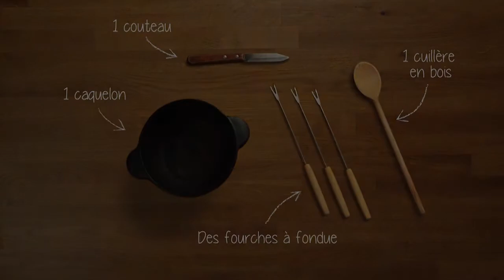Les Tutos Entremont : la fondue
Réalisez une fondue Entremont, c'est Autrement bon !